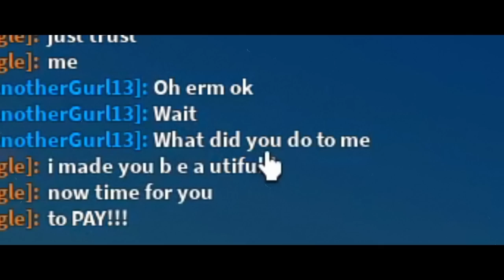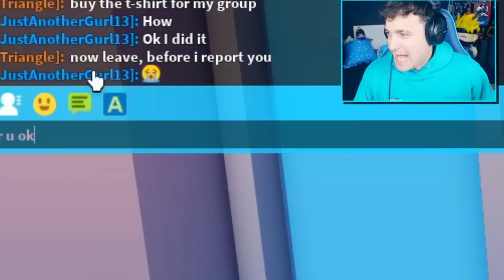MEAN GIRLS Turn PRETTY GIRLS UGLY in Roblox BROOKHAVEN RP!!